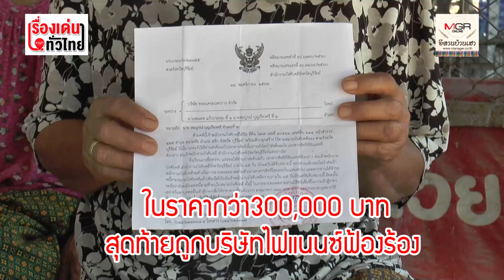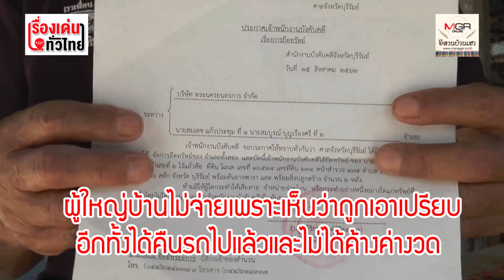อุทาหรณ์สุดช้ำ!เซ็นค้ำซื้อรถ ถูกยึดที่ดินมรดก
นายสมบูรณ์  บุญเรืองศรี”  อดีตผู้ใหญ่บ้านหัวอกคนค้ำ ได้แต่วิงวอนทั้งน้ำตาขอให้หน่วยงานที่เกี่ยวข้องและผู้รู้กฎหมายยื่นมือเข้าช่วยเหลือ